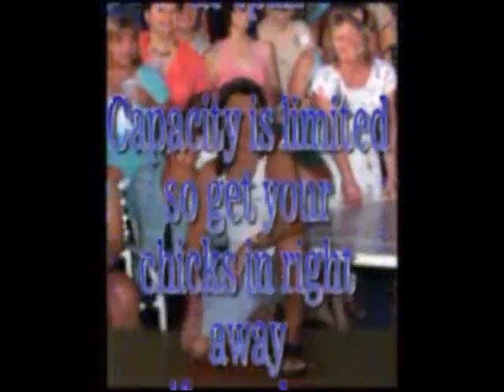Power Pop Classics - Part 3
Part 3 of the Power Pop Classics - Join the MHS Class of 1976 as they recycle this trash.